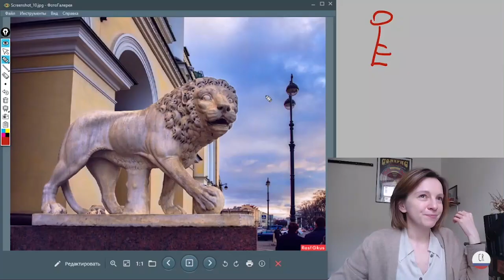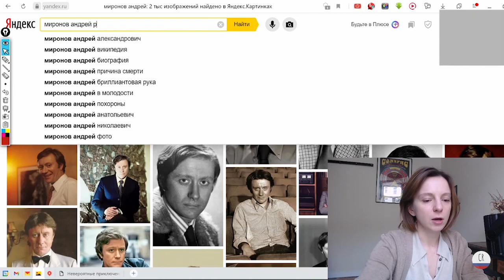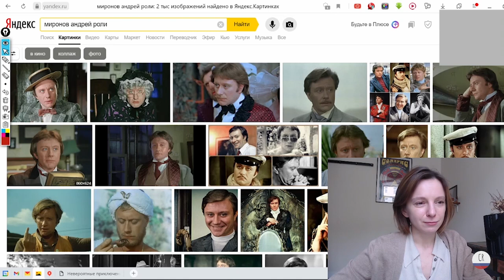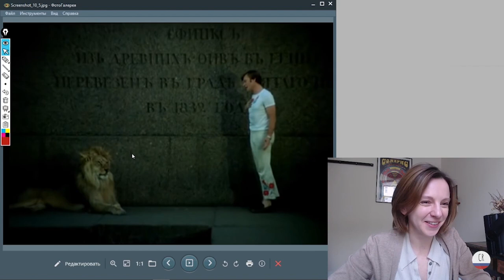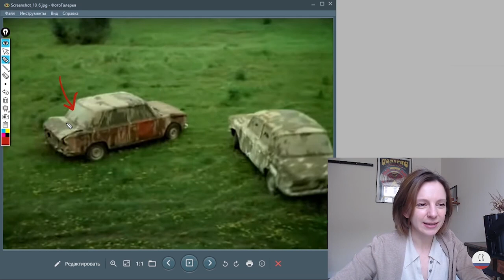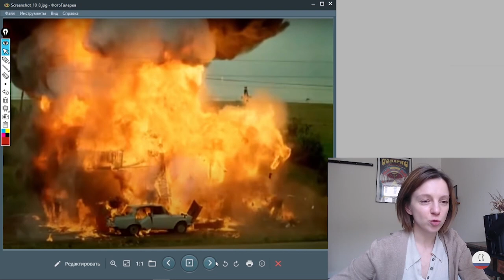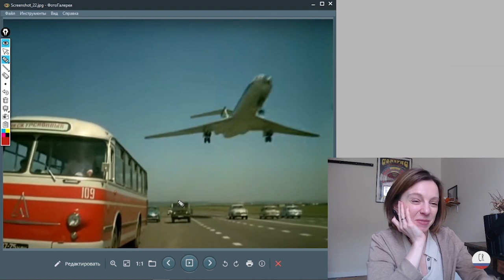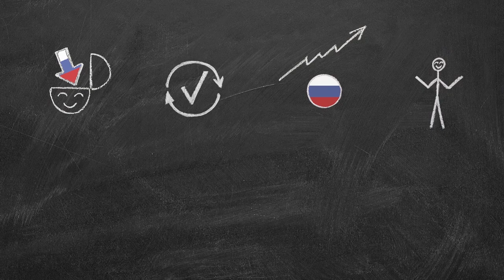Reasons to Watch this Soviet Movie (Comments on Russian movies in clear Russian for beginners)